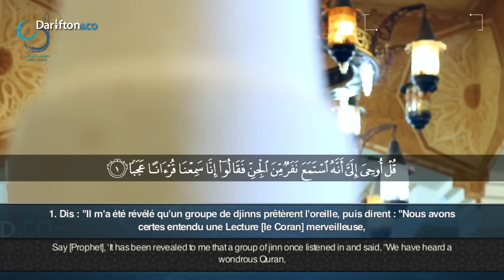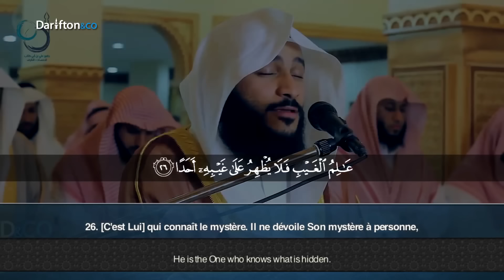Abdul Rahman Al-Ossi - Surah Al-Jinn (72) Beautiful Recitation